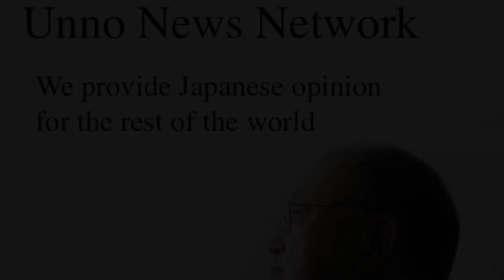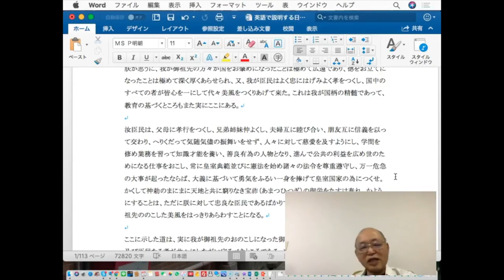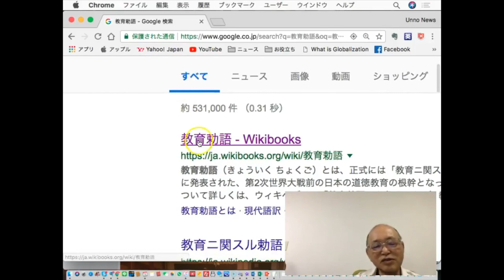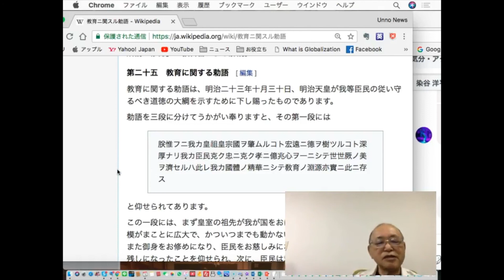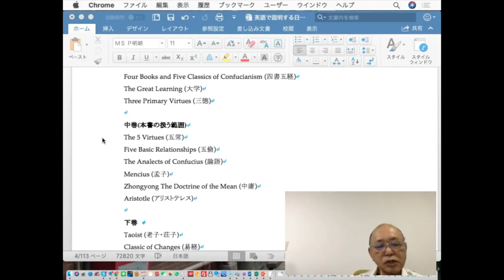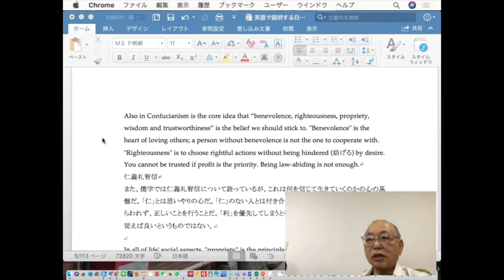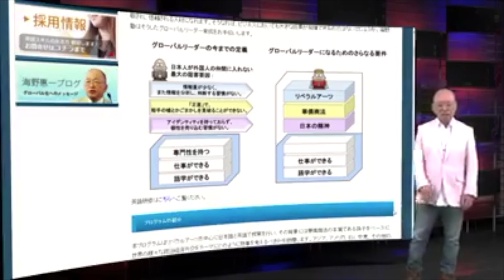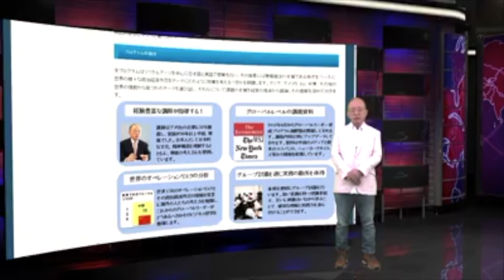UNN 20180714 教育勅語と仁義礼智信 (海野恵一)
UNN 20180714 教育勅語と仁義礼智信